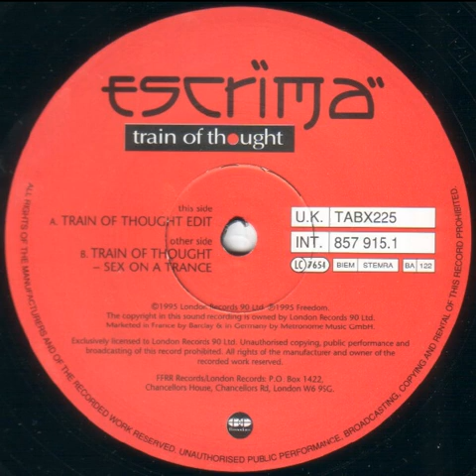Escrima -- Train Of Thought (Sex On A Trance)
Etichetta --  FFRREDOM
Anno        --  1995
Nazione   --  UK
Produced and written by  Overlord Ice Dog, P. Newman, Tone Love